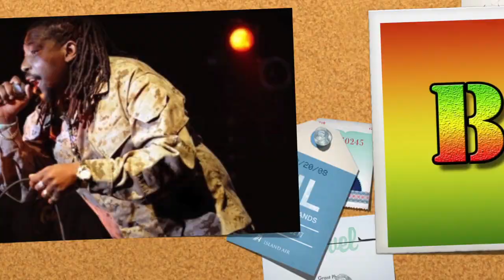BREDDA MARCUS - Pull up selector (ft. CARL MEEKS)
GO AND WAKE THE TOWN AND TELL THE PEOPLE !!!
BREDDA MARCUS inna irie combination with CARL ' ladadadaaawdy ' MEEKS !
Hear Carl and Marcus flowing pon da original DUTCHFLOWER riddim made by Bredda Marcus.
PUUUUUUUUUUULL UP selector and RUN THIS TUNE one more time and one more and more and more .WICKED !

LYRICS: BREDDA MARCUS & CARL MEEKS

Paintings by Pascal Griffioen / DEFPENCO